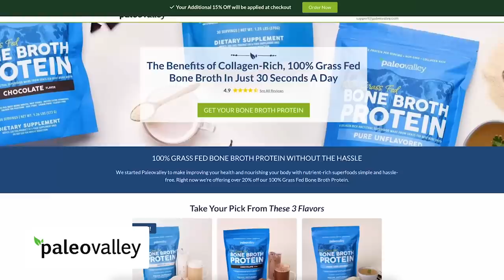Fitness Expert: How to BUILD MUSCLE After 60 (Complete Guide) | Sal Di Stefano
Sal Di Stefano is the co-founder of Mind Pump Media and co-host of Mind Pump, an online radio show/podcast that is dedicated to providing truthful fitness and health information.

He is dedicated to prioritizing health over appearance, and he aims to shift the direction of the fitness industry from aesthetic- and insecurity-based to one based in self-love and self-care.

Sal’s the author of The Resistance Training Revolution: The No-Cardio Way to Burn Fat and Age-Proof Your Body―in Only 60 Minutes a Week.